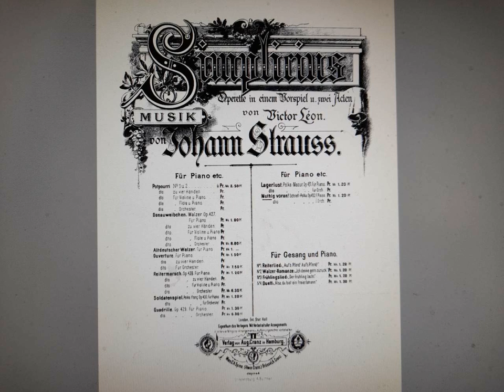Johann Strauß Sohn - Muthig voran! Polka schnell, Op.432 (Simplicius) (2)